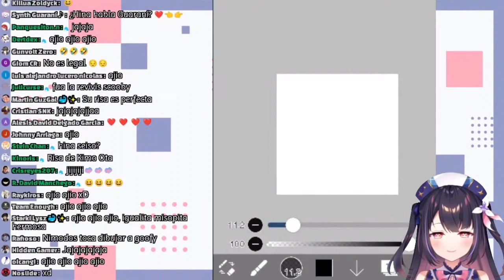Hina ‘’No soy Goofy!‘’